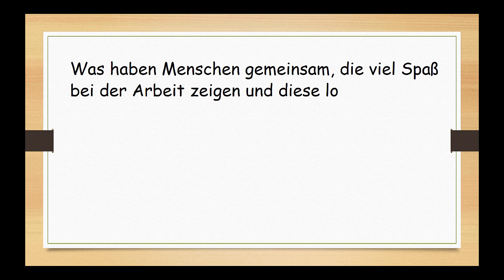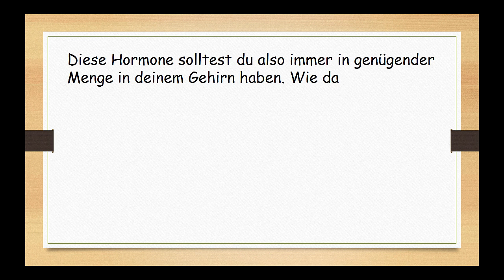Zauberstoffe in unserem Gehirn!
NEU 🚀Bestsellerautor verschenkt sein Buch🚀
Gesund, fit & schlank → Leichter als du denkst 😊

In diesem Video verrate ich dir die Zauberstoffe in unserem Gehirn!

Was haben Menschen gemeinsam, die viel Spaß bei der Arbeit zeigen und diese locker vom Hocker verrichten.
Gleichzeitig sind sie erfolgreicher und unternehmungslustiger. Ihr Fokus richtet sich immer auf die schönen Dinge des Lebens.

Diese Menschen haben einen hohen Anteil der sognannten Zauberstoffe (Botenstoffe) im Gehirn und zwar:

1. Dopamin
2. Adrenalin
3. Serotonin

Diese Hormone solltest du also immer in genügender Menge in deinem Gehirn haben. Wie das geht erfährst du in einem meiner nächsten Videos.

Bis bald und bleib Gesund & Fit
Dein Günter Pöhlmann